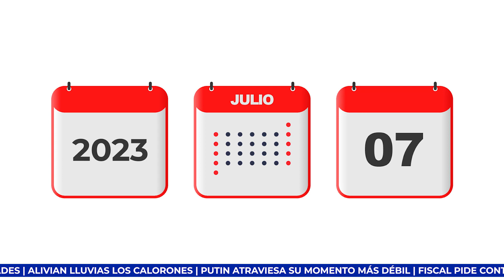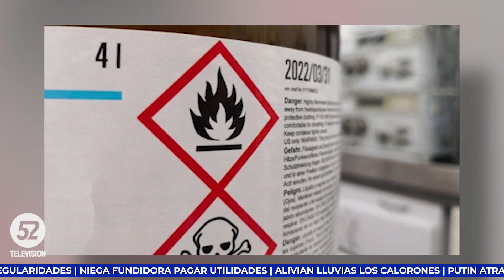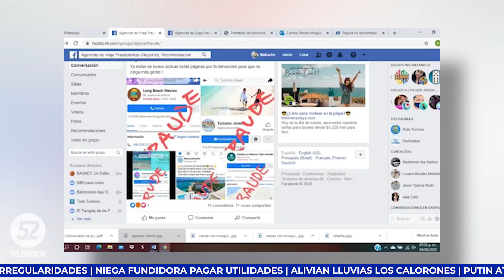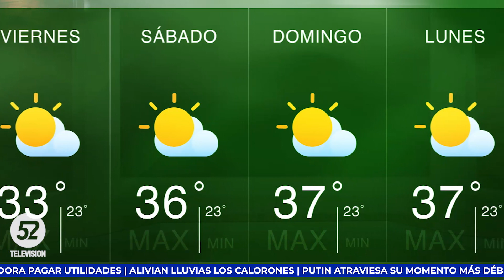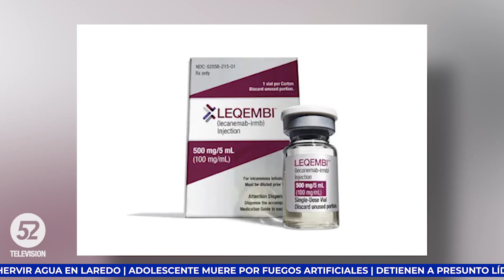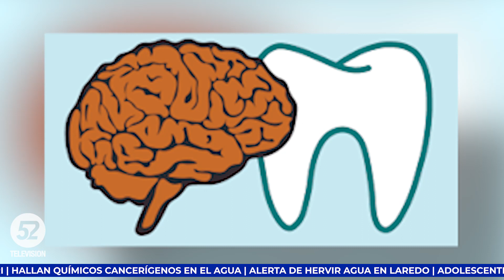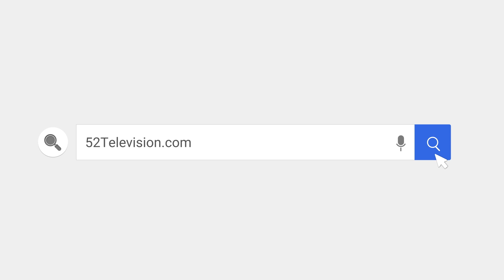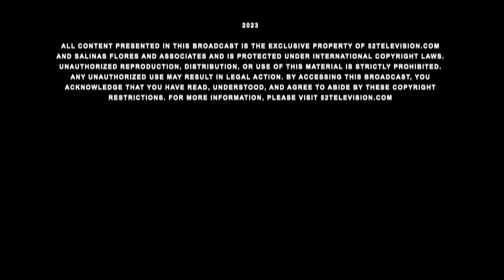Hallan químicos cancerígenos en el agua | Noticias a las 9